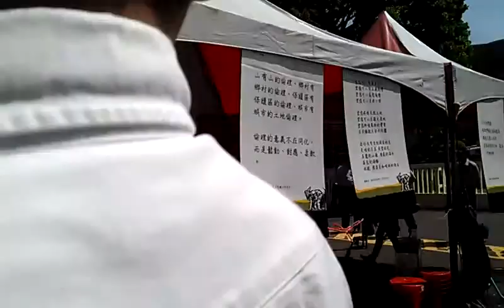民眾看不過去來到現場聲援捐款VIDEO2108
請大家打電話到台中高等法院籲請緊急發佈苗栗縣政府停止執行強制拆除大埔民宅任務